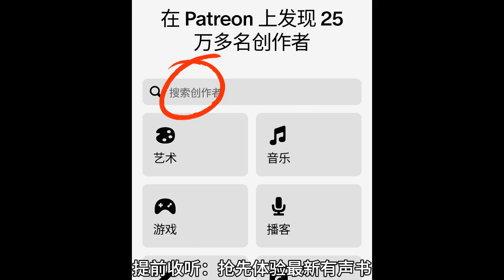【寻龙秘诀】第061 065集【来Patreon搜索海量有声书听更多内容】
女頻
《嫡女重生，将军为谋-古言重生|宫斗宅斗完结权宠悍妻》
《闪婚娇妻：陆少太心急｜婚恋情缘豪门世家闪婚总裁甜宠》
《仵作娇娘》鹤唳玉京丨古言悬疑探案多人有声剧丨云天河闫夜桥领衔
《重生六零有空间》重生丨空间丨经营流丨大佬   重生六零有空间丨重生丨空间丨经营流丨大佬
《九殿下，王妃又颯又狠》穿越甜寵丨天才小毒妃姐妹篇
《太子妃她命中帶煞》歡脫搞笑玄學古言丨輕松多人有聲劇
《肥婆翻身：山裏相公輕點寵》多人有聲劇古典架空穿越鄉村大佬逆襲
《啞捨全合集》玄色繫列武俠玄幻小說口碑之作|多人有聲劇|動漫
《鳳臨天下：女商》我和我的老公們HE了！穿越權謀大女主
《仟妖百鬼·縹緲》唐朝妖鬼詭事奇談丨飄渺閣縹緲閣
《顧少，妳的小祖宗下凡了|搞笑》丨多人有聲劇丨都市幻想穿越豪門
《冷王毒寵醫妃》|女雇傭兵穿越成嫡女，撩倒冷酷王爺
《我全家都是穿來的》丨多人有聲劇&穿越小說丨爆笑
《嫡長女她又美又颯》丨大女主重生權謀丨穿越虐渣爽文智商在線
《一吻成癮：總裁撩不起》丨總裁丨豪門丨腹黑總裁的爆笑寵妻虐渣之路
《嫡女重生之風華帝後》丨宮闈丨宅鬥丨虐渣丨權謀丨復仇丨